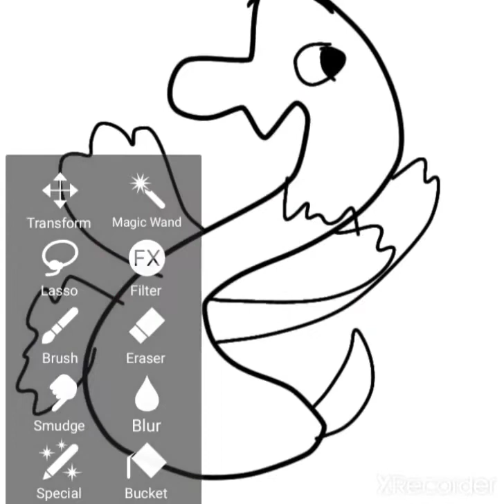how to draw discord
how I draw discord